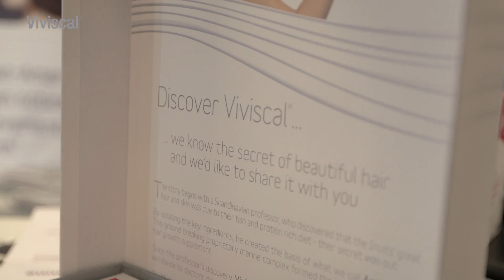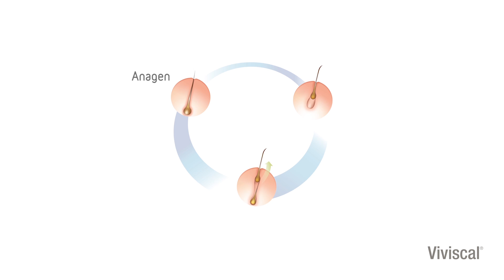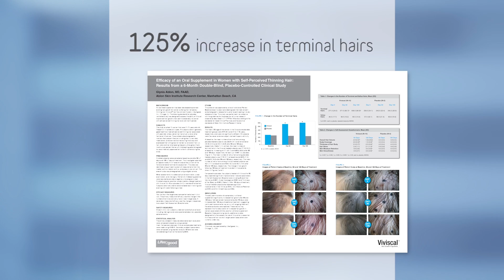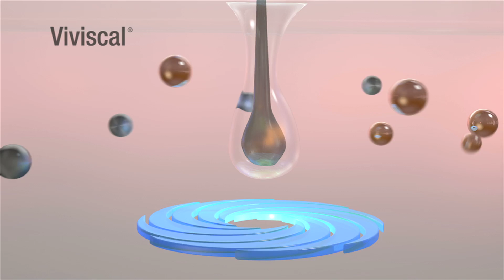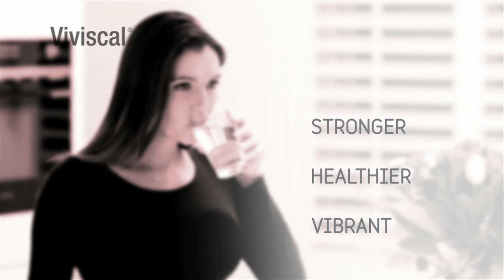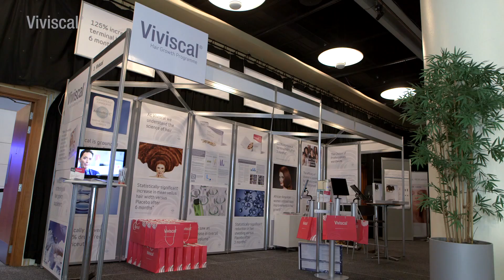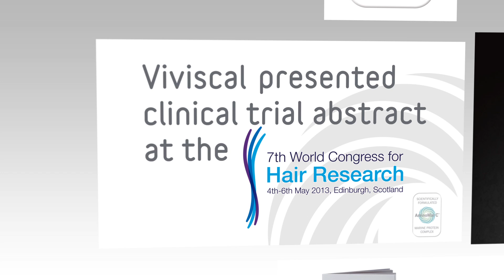Viviscal Abstract presented at the World Congress for Hair Research 2013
Viviscal presented statistically-significant results with respect to reductions in hair shedding and hair thickness from their latest clinical study at the World Congress for Hair Research 2013. The study is one of the world's largest double-blind, multi-site, Placebo-controlled clinical studies on women's hair supplements.

The 7th World Congress for Hair Research in Edinburgh, Scotland, 4th - 6th May, 2013. The triennial congress gathers hair research societies from across the world as the foremost conference for those with an interest in hair, including specialist physicians, dermatologists, surgeons and scientists from academia and industry.